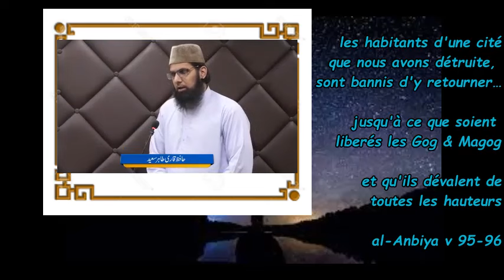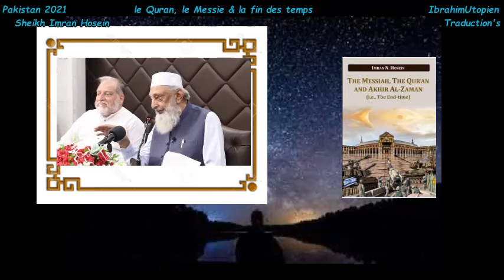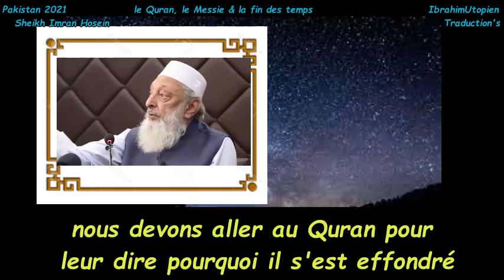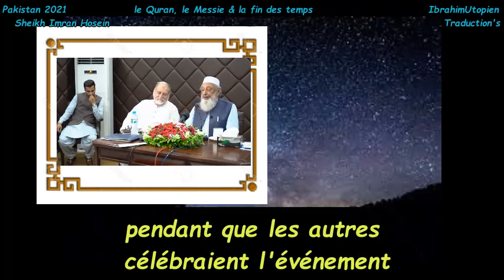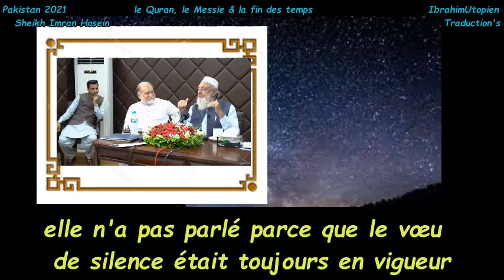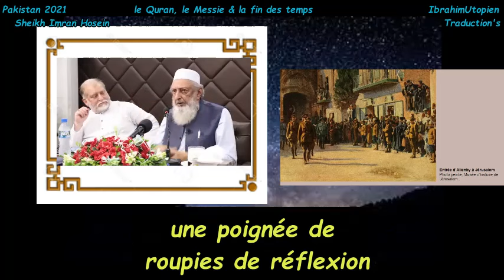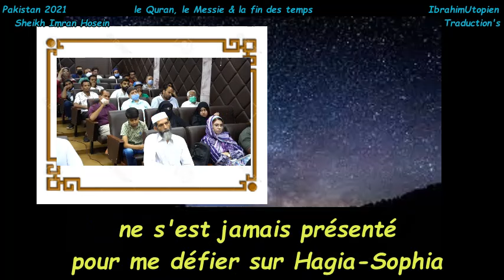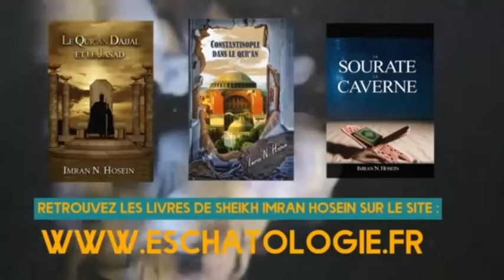" le Quran et retour du Messie" Sheikh Imran Hosein 2021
( reupload corrigé + post- production )  Pakistan Juin 2021
 Dans une vidéo magistrale au vu du temps imparti, et le contenu riche et condensé éclairant le sujet,  le sheikh commence par mettre en évidence que quiconque est intéressé par une approche religieuse de sa grille de lecture du monde, doit reconnaître que tout tourne autour d'un aboutissement impliquant le retour du Messie, et c'est tellement central que ça oblige tout de suite à souligner que ceux, trop nombreux parmi les musulmans actuels qui rejettent l'idee même, le concept du retour du messie, alors ceux-là ; ont peu de chance de comprendre le monde actuel dans le bon sens !
 et onne parle pas ici d'opinion , mais de conformité aux textes clairs tels qu'ils n'ont pas été instruits par les gens du tafsirs conventionnel induisabnt en erreur  une tres grande partie de la oumma, sur le centre nevralgique de l'eschatologie; " le retour du Messie"  !

et le Quran ne dit il pas; " il sera un signe principal de la fin des temps"?

-  En vous abonnant ici en plus des dernieres vidéos du sheikh  en exclu sur le Patrèon .
et sur you tube,  20 ans d'enseignements sous titrés archivé grâce aux liens proposés vers les autres chaines francophones,  retrouvez la plus grande base de données francophones,  tous les enseignements et interventions vidéos du Sheikh Imran Hosein S- Titrées en francais, une seule chaine qui vous offre l'accès au plus grand nombre de vidéos  et aux livres :

                - Et ce qui devrait être votre première sources vers le Sheikh,  Ses livres
 Ci- dessous tout les liens et accès aux PDF en Français gratuits
   - N'hésitez pas a poser vos questions. j'ai de quoi vulgariser et répondre a ceux qui decouvrent son enseignement !
- Pour joindre le Sheikh :
- Pour me joindre :
  - Pour toute commande de livres en français, envoyez un mail à l'adresse :
et pour accéder aux livres  accessibles en Français en PDF ( 20 livres pour le moment )    servez vous sur ce drive :

As Salam Aleykoum wa Ramatulahi wa Barakathu